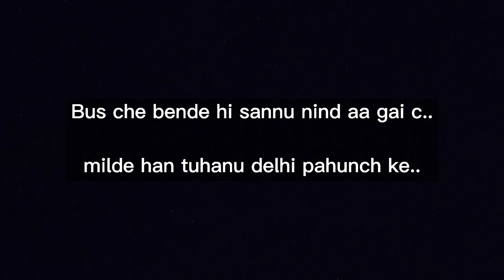The Last Day of Trip || Jammu to Delhi || Signing off Kashmir series | Explore With Singhs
We have recently traveled to Kashmir and created a series of vlog during our  journey. Hoping you would like it.

Share what you liked about the vlog in comments, or any suggestions for next vlog.